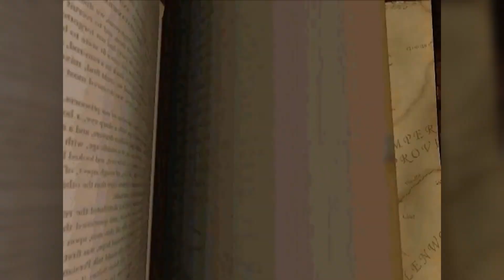THE ELDER SCROLLS Evolution | Video Game Evolution | Hello Arcade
With The Elder Scrolls V: Skyrim Anniversary Edition out now we at Hello Arcade would like to talk about the evolution of the Elder Scrolls series. Wether you played Morrowind or even The Elder Scrolls: Arena on release or just considering picking up your first copy of Skyrim, you must have heard of the legendary TES series. We all love the memes and we're all annoyed that TES VI is still a long way from its release. But have to admit that nobody makes an open-world like RPG Bethesda. So while you're cursing Todd Howard for pulling his trick on you again and downloading Skyrim Anniversary Edition on your hard drive, check out The Elder Scrolls Evolution on Hello Arcade.

Games in this video:

0:00 Intro
0:15 The Elder Scrolls: Arena (1994)
1:51 The Elder Scrolls II: Daggerfall (1996)
3:01 An Elder Scrolls Legend: Battlespire (1997)
3:20 The Elder Scrolls Adventures: Redguard (1998)
3:49 The Elder Scrolls III: Morrowind (2002)
5:00 The Elder Scrolls Travels: Dawnstar (2004)
5:06 The Elder Scrolls Travels: Shadowkey (2004)
5:12 The Elder Scrolls IV: Oblivion (2006)
6:40 The Elder Scrolls V: Skyrim (2011)
8:24 The Elder Scrolls Online (2014)
9:08 The Elder Scrolls: Legends (2017)
9:33 The Elder Scrolls: Blades (2019)
9:45 The Elder Scrolls VI (TBA)
10:00 Outro

Video Game Evolution is a series about the evolution of everything about video games: video game series, genres, mechanics, your favourite characters and more.

Hello Arcade is a group of gamers just like you. We are passionate to learn and tell where video games came from and where the gaming industry is heading.

History and evolution of video games, video game recommendations, critical analysis of mechanics, gaming industry insights, hardware and news – all in one place.